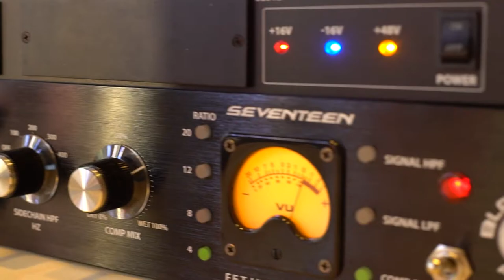Студия звукозаписи в США. Как начать работу звукорежиссером в Лос-Анджелесе?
Вместе с продюсером, звукорежиссером и артистом Milian Beatz показали, как устроена музыкальная индустрия в Голливуде, из чего состоит хорошая студия, как начать работу звукорежиссером в Лос-Анджелесе и открыть свою студию?

Тайм-коды:
00:00 О чем этот выпуск?
1:28 Почему Милиан стал заниматься звукорежессурой в Лос-Анджелесе?
4:30 О работе с американскими реперами (опасно, мало денег)
6:10 Нужно ли получать музыкальное образование?
9:00 Как доказать авторство песни?
12:30 Мы на студии звукозаписи. Почему так мало оборудования?
14:30 Нужны ли вообще сейчас студии?
15:35 Кто и как часто записывается на студиях?
17:00 Разбираем оборудование. Что и зачем нужно?
22:03 Есть ли рецепт классного трека?
23:00 Совет для начинающих звукорежиссеров из России/Украины для работы в США
26:59 Почему российские артисты приезжают на студии Голливуда?
28:48 В студию приехал ее владелец (внезапно). Рассказал, почему много оборудования - не панацея
30:27 Сколько стоит запись на студии в Лос - Анджелесе?
34:01 Почему в России мало качественной поп-музыки?
36:55 Почему Милиан записывает свои треки на русском, а не на английском языке?
41:04 Милиан лучше как артист или звукорежиссёр?
42:20 Лучшие музыканты мире по мнению Милиана
44:11 Зашли в будку записи: как она устроена?
48:00 Выбираем микрофон: какой лучше?
51:30 Как открыть свою студию в Лос-Анджелесе? Как искать клиентов?
55:30 Посему Бейонсе записывает музыку дома, а не на студии?